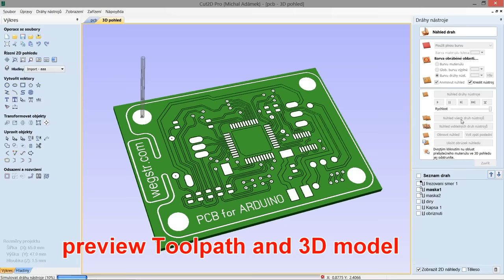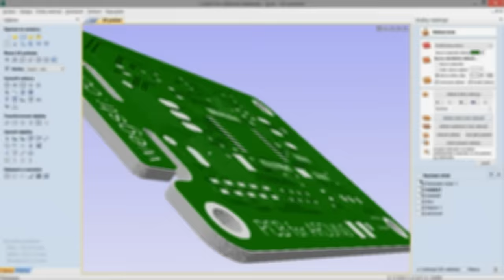How to make a PCB prototyping with UV soldermask - STEP by STEP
How to make a PCB prototyping with UV soldermask for ARDUINO
- arduino project